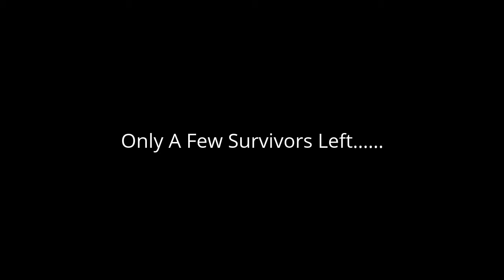The End Pre-Alpha Trailer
This Is The Trailer For A Game I Am Currently Making On Roblox But There Will Be a Better Trailer For The Game When I’ve Fully Made It!